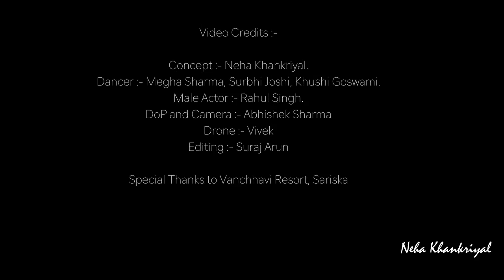Nishank Geet Mala-3 I Hey Basant! Jaldi Aana I Dr. Ramesh Pokhriyal Nishank I Neha Khankriyal I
Here we present the first melody in the Series of upcoming 10 beautiful songs penned by Dr. Ramesh Pokhriyal Nishank ji and recreated by us. This song is based on Basant, where the poet is anticipating the arrival of the spring season soon and explains how every little part of the earth will bloom with vibrance and joy on its arrival.
Enjoy this melody..

Poetry by Dr. Ramesh Pokhriyal Nishank ji

Vocals :- Neha Khankriyal and Santesh Duggal

Composition :- Haider Ali and Neha Khankriyal
Tabla :- Prashant Trivedi
Flute :- Pankaj Nath
Guitar :- Vijay Sachdeva
Percussions :- Tarun Bhasin
Sarangi :- Ehsan Ali
Sitar :- Mehtab
Mix and master :- Haider Ali(Studio Final Take)

Video Credits :-

Concept :- Neha Khankriyal.
Dancer :- Megha Sharma, Surbhi Joshi, Khushi Goswami.
Male Actor :- Rahul Singh.
DoP and Camera :- Abhishek Sharma
Drone :- Vivek
Editing :- Suraj Arun

Special Thanks to Vanchhavi Resort, Sariska.

Pls do not copy/upload full/part of this video on any social media social network platform/sites.